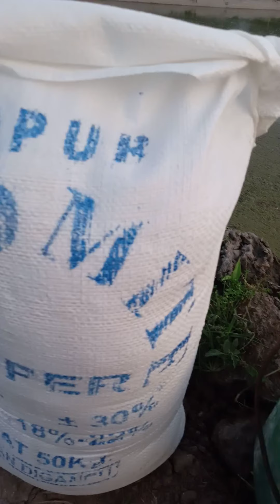Membuat jutaan plangton,,🤔🤔kunci sukses,,👏👏nebar burayak koi👍👍